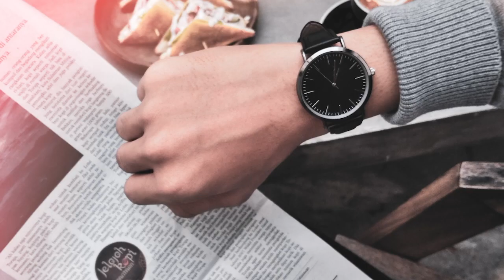Générique "Un monde positif-Hors des sentiers battus" RTBF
Merci à Sherpah Video Projects
A revoir sur Auvio - RTBF